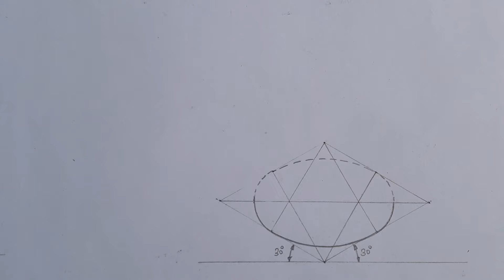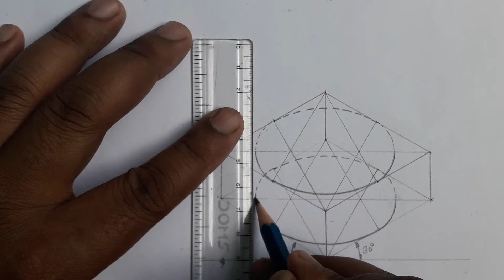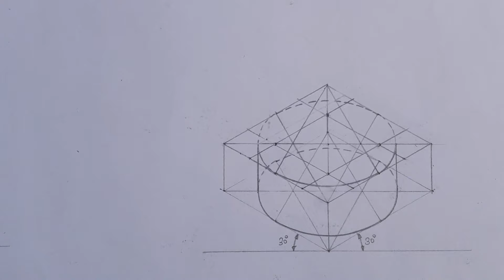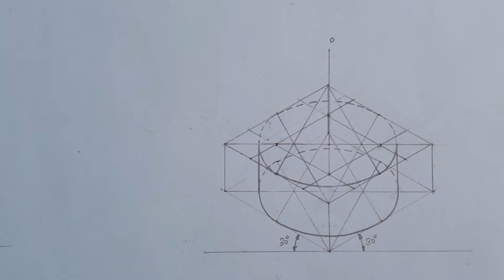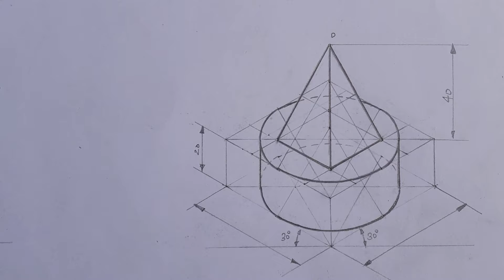15. Isometric view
By: Kuldeep Namdev

Dear viewer, this is a new channel for Engineering Graphics/Engineering drawing, which helps you a lot in this subject. In this channel I added videos during drawing, which really helps you to draw figures step to step & videos on all the topics will be added very soon. I will try to cover Diploma & ITI syllabus of engineering drawing in this channel soon. So keep continue watching this channel.

 Complete course of many topics are available in the playlist of this channel and many more to be added. Watch all the videos in sequence of lecture numbers to understand all the contents perfectly.